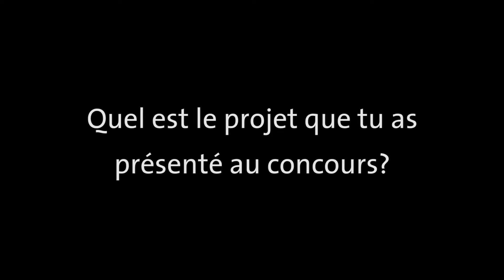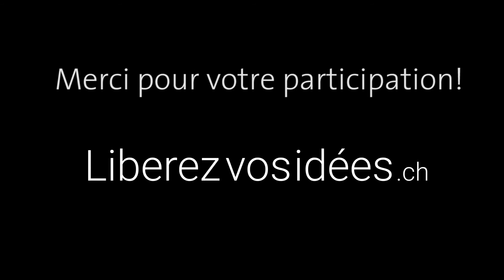Dîner des entrepreneurs - GEW2017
Qu'est-ce que le Concours de la meilleure idée?